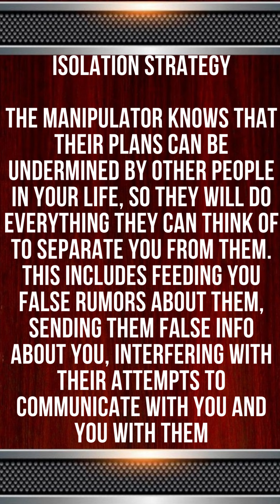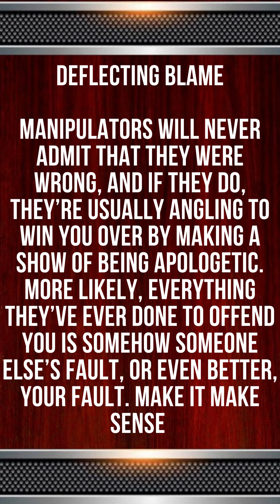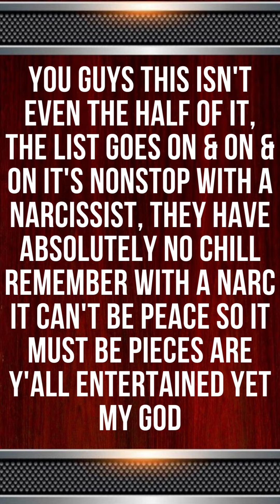TellTale Behaviors Of A Manipulator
Narcissists work over time to manipulate everyone in close proximity of them. They have absolutely not an ounce of remorse for other people or the problems and troubles that they cause others. They are evil and abusive in nature to not just themselves, but everyone. They are the takers of the planet. They take take take until you have nothing left to give. Narcissists work really hard to manipulate their opponents into believing everything that takes place is their fault. They take no accountability for anything. Most times the other party or parties have no idea what their dealing dealing with until it's too late. Narcissists have mastered the skill of manipulation. They can't have you around if they cannot control you. They have to be able to control the narrative of all that's going on around them. When they find they can't control you, you'll be coerced into accepting what they have aligned to be in the best interest of you. This is the full operation of the parasite In this video I'll be giving you a deeper look into tactics that narcissist use to keep you controlled and confused. Overtime these evil, diabolical tactics they use don't get better they actually get far worse if you choose to stay involved with an individual like this. keep in mind choosing to stay around thee types of people will not only be the narcissist suffering.